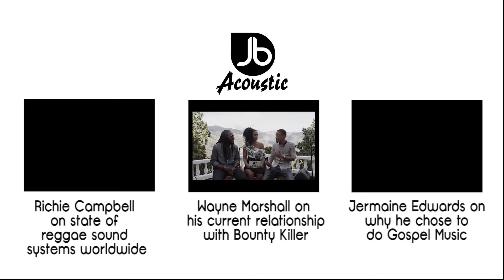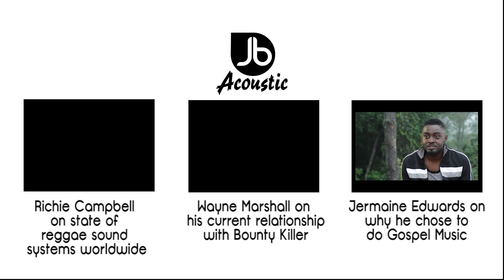Hempress Sativa on exploring different genres - Jussbuss Acoustic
where you'll find more LIVE Reggae / Dancehall music videos like this and much much more.

Follow us Jussbuss TV on...